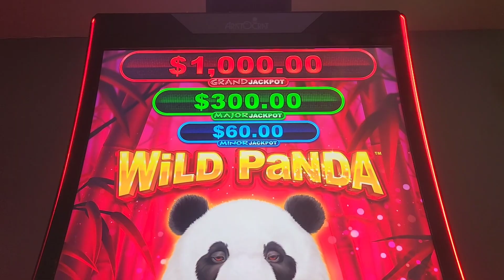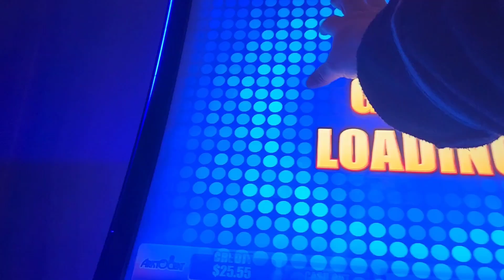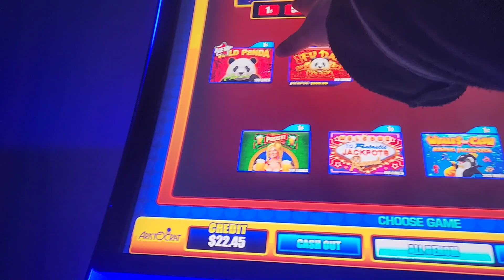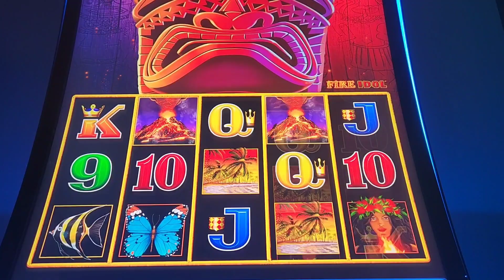WILD PANDA VS FIRE IDOL... CHASING BONUSES